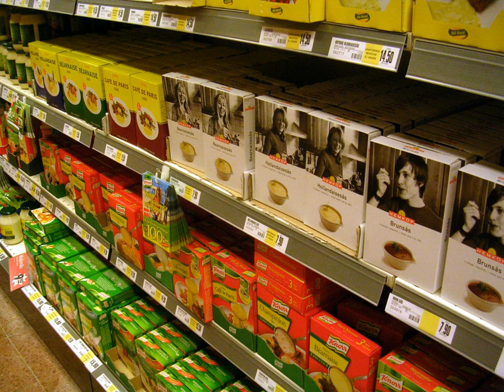Private label | Wikipedia audio article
00:02:08 1 Private Label Manufacturers Association
00:03:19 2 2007 pet food recalls
00:04:01 3 See also

- Socrates

SUMMARY
Private label products or services are typically those manufactured or provided by one company for offer under another company's brand. Private-label goods and services are available in a wide range of industries from food to cosmetics to web hosting. They are often positioned as lower-cost alternatives to regional, national or international brands, although recently some private label brands have been positioned as "premium" brands to compete with existing "name" brands.
Growing market shares and increasing variety of private label consumer packaged goods is now a global phenomenon. However, private label market shares exhibit widespread diversity across international markets and product categories. Empirical research on private label products has been of substantial interest to both marketing academics and managers. Considerable work has been done on well-defined areas of private-label research such as private-label brand strategy, market performance of private-label products, competition with national brands, market structure, and buyer behavior.For example, Richelieu Foods is a private-label company producing frozen pizza, salad dressing, marinades, and condiments for other companies, including Hy-Vee, Aldi, Save-A-Lot, Sam's Club, Hannaford Brothers Co., BJ's Wholesale Club (Earth's Pride brand) and Shaw's Supermarkets (Culinary Circle brand). Another example is the Cott Corporation, which manufactures private-label beverages for supermarket chains. McBride plc is a Europe-based provider of private-label household and personal care products.